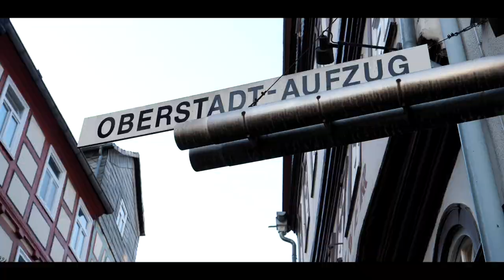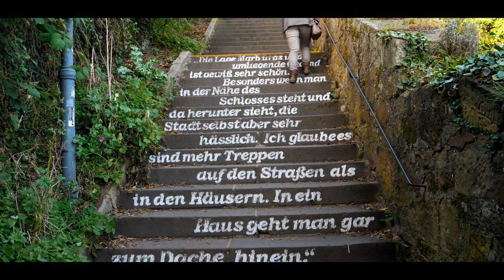Ein Herbsttag - MARBURG